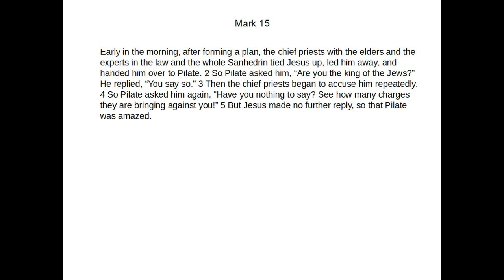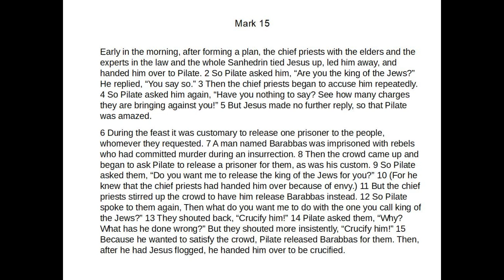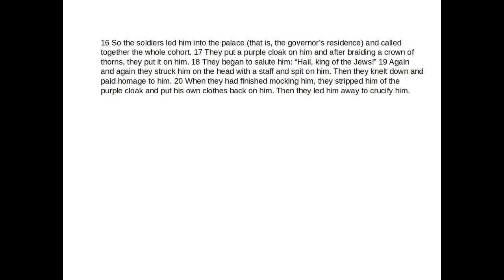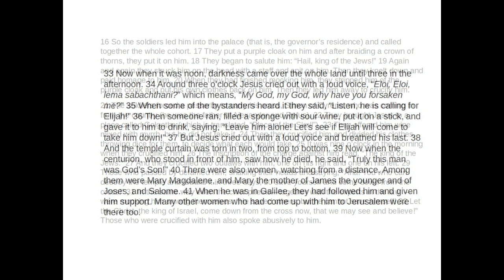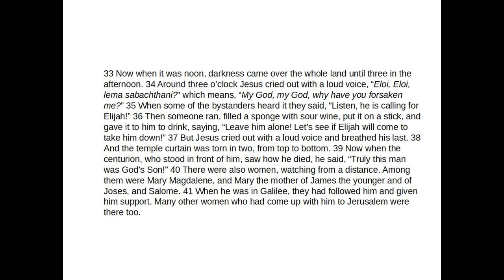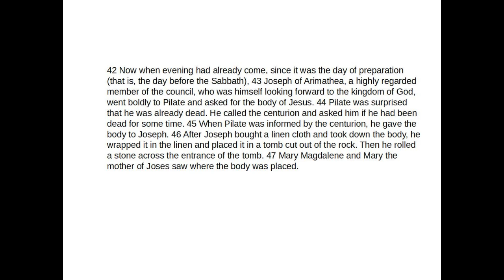Mark Chapter 15